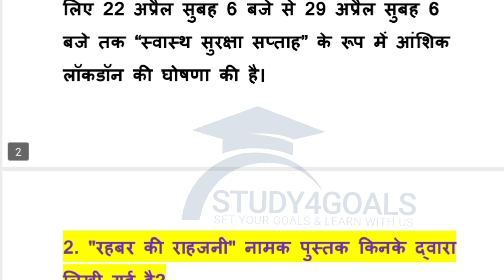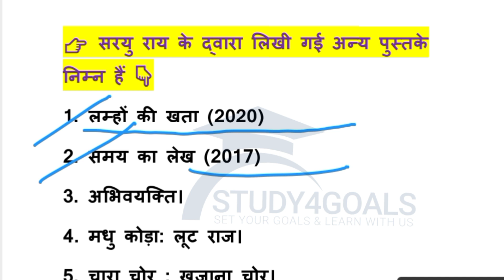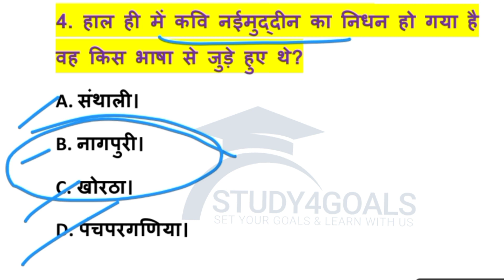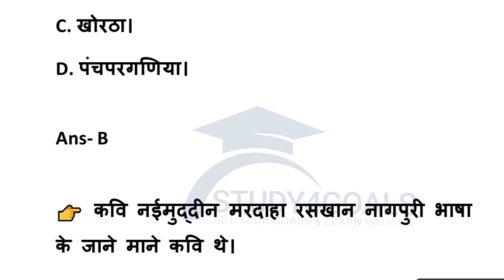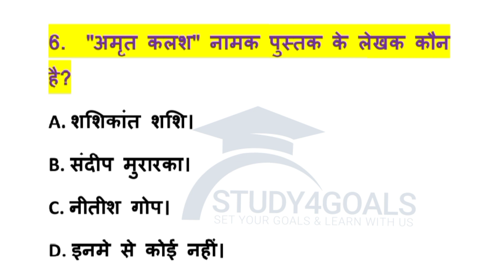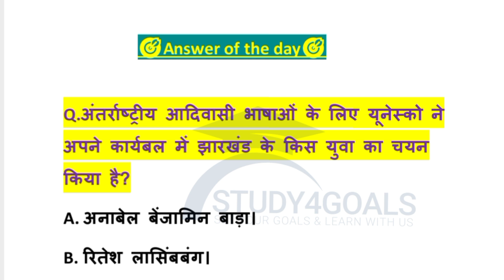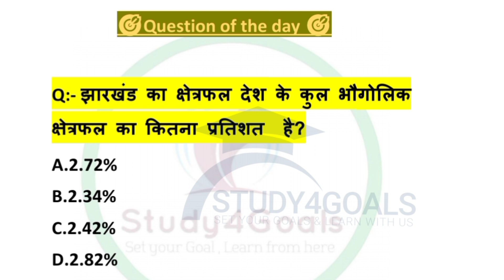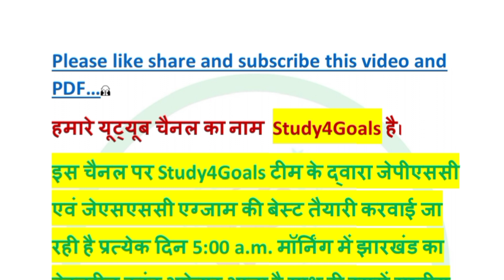25 April 2021 Jharkhand Current Affairs | JPSC & JSSC | हिंदी में | S4G-Study4Goals | BY-Ranjit Sir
( हमारे व्हाट्सएप तथा टेलीग्राम ग्रुप से जुड़ने के लिए, अपने मोबाइल फोन में 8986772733 नंबर को Save कर हमें व्हाट्सएप में अपना नाम और अपने जिले का नाम message करें। )

Note :- यह ग्रुप सरकारी नौकरी प्राप्त हेतु मदद के लिए बनाया गया है कृपया कोई भी अफवाह या आपत्तिजनक पोस्ट ना करें ।

Video by Ranjit sir

S4G-Study4Goals